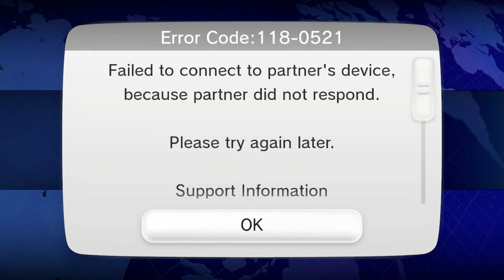Mario Tennis: Ultra Smash - Episode 17